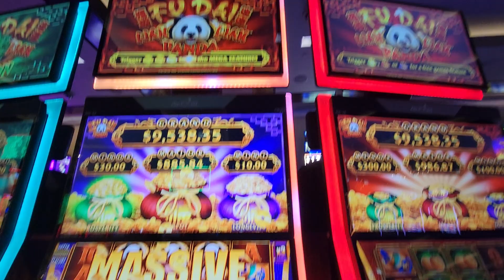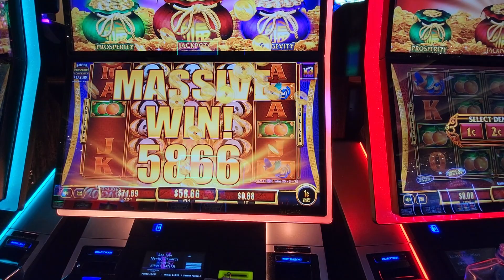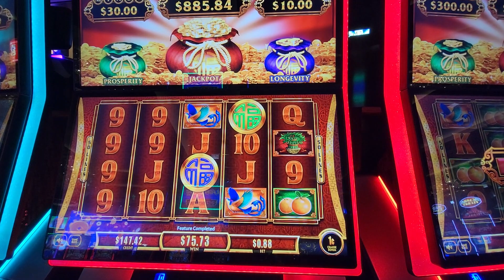2023-March Fu Dai (88 cent) Machine Bonus Round